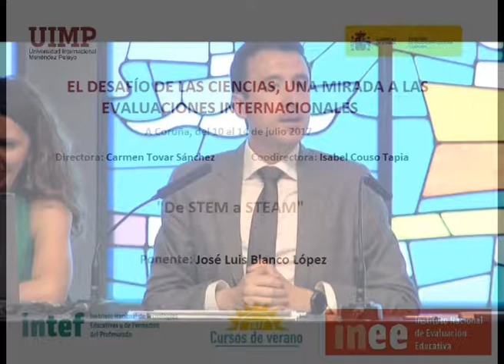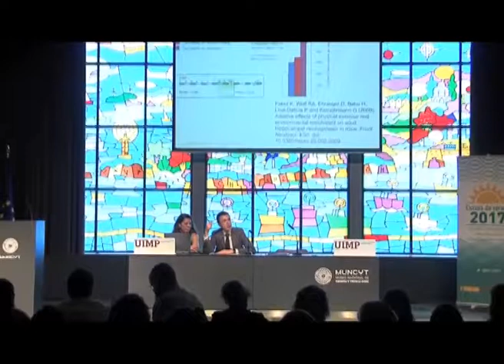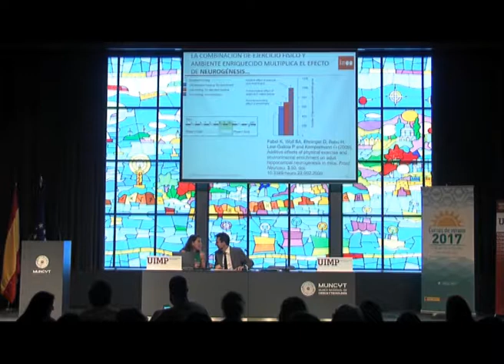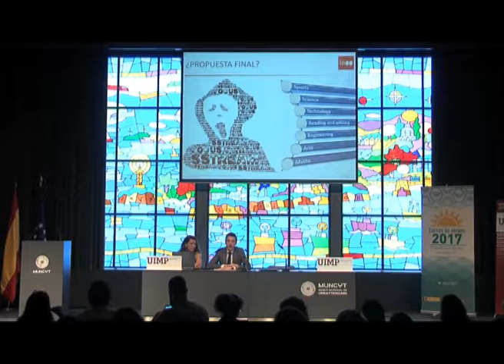De STEM a STEAM Parte 3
José Luis Blanco comenta algunos estímulos que pueden mejorar la capacidad de los estudiantes para desarrollar toda clase de aprendizajes.

El ponente José Luis Blanco López (Exdirector general de Evaluación y Cooperación territorial del MECD), presenta una conferencia sobre STEM.